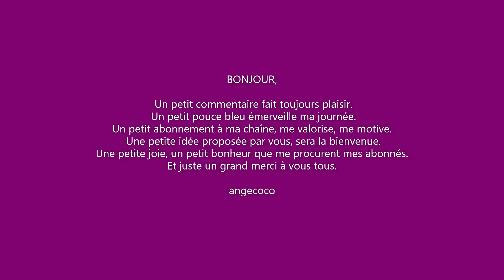Tuto carte shabby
Code pour vous :G-9826